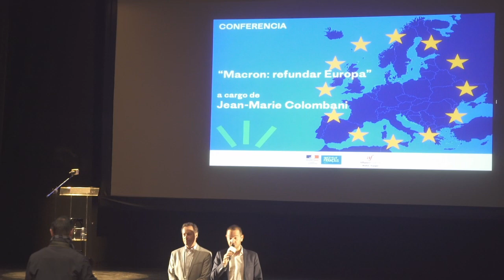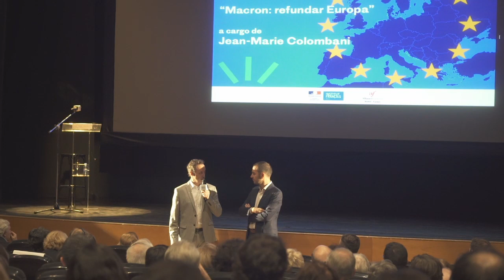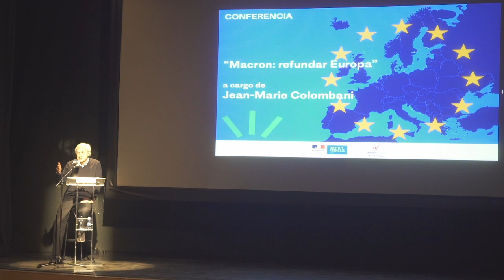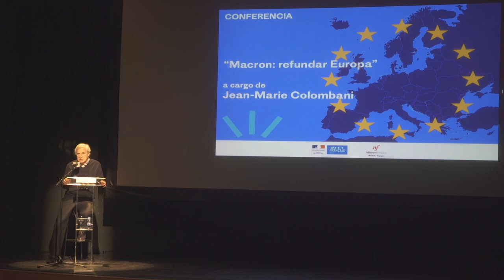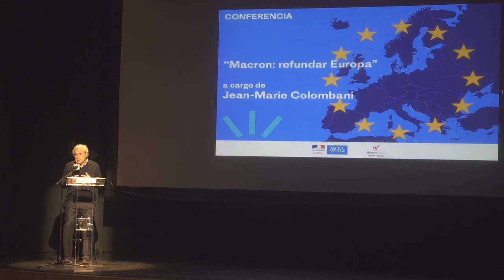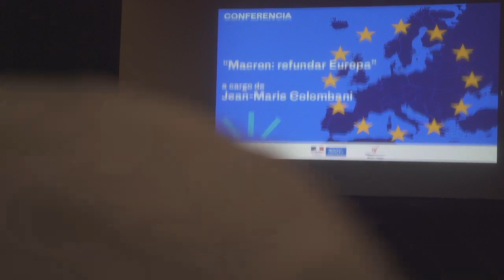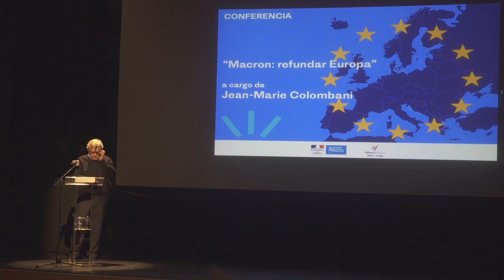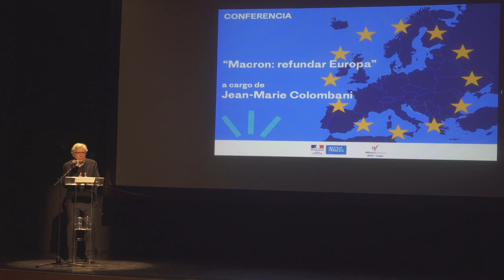Conferencia de Jean-Marie Colombani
30 de octubre en el Teatro del Institut français de Madrid